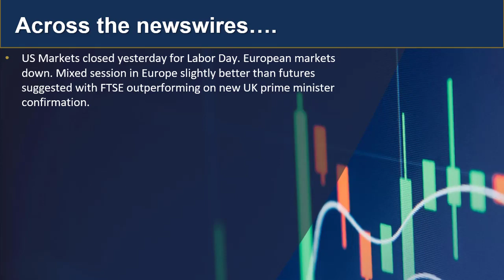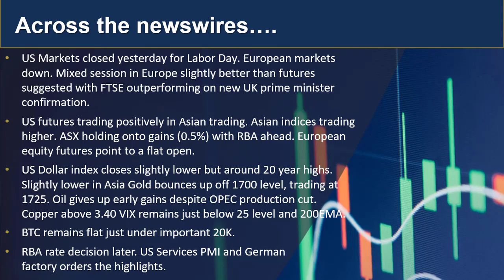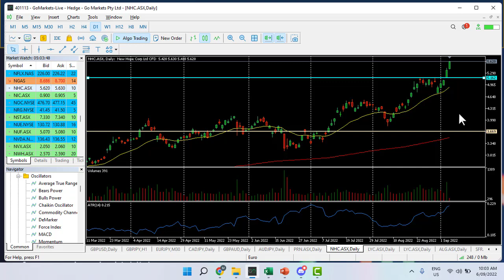GO Market Update and Charts of Interest 6th Sept NHC and GBPJPY